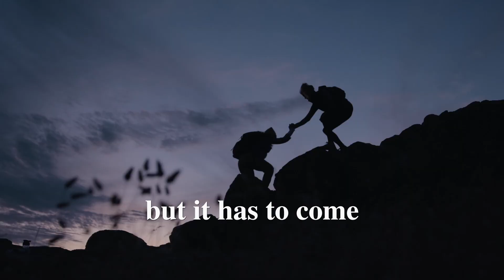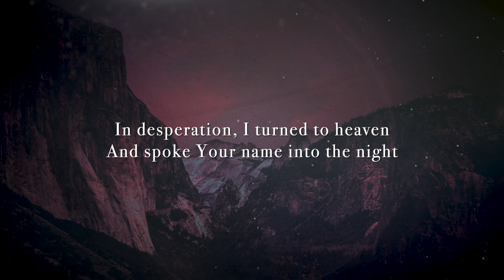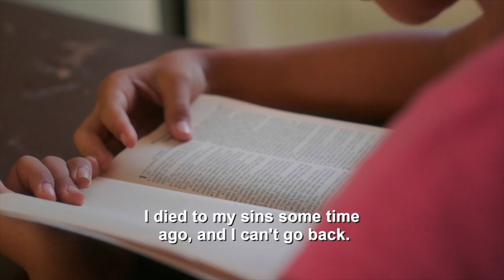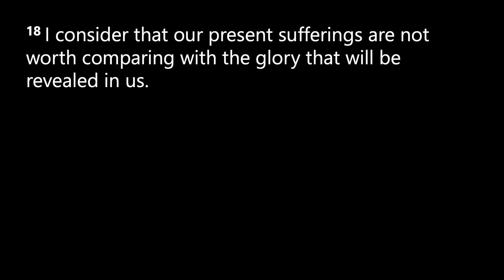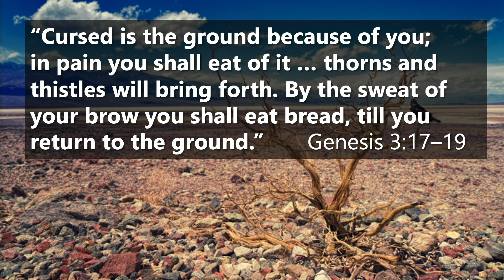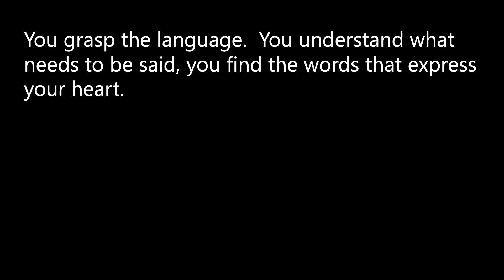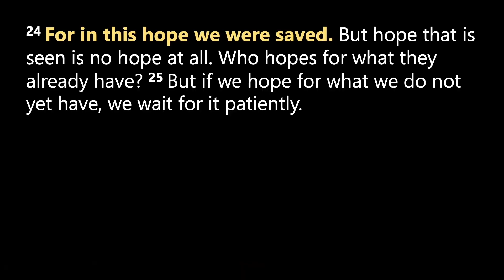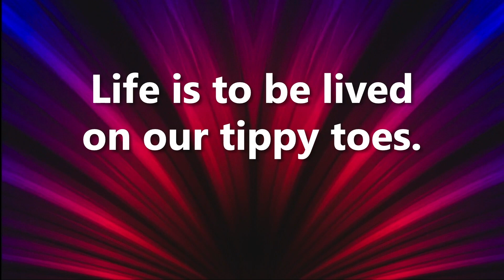Waiting on Tiptoe Romans 8:18-27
The impact of man's rebellion is far greater than what we often discuss.  As a result, all of Creation is waiting on Tiptoe for the restoration that comes when Jesus sets up his kingdom.  We also have an awesome expectation which moves us to our tiptoes.